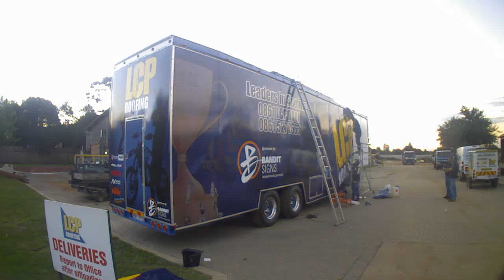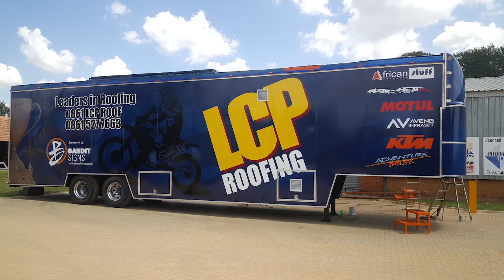LCP Trailer Wrap